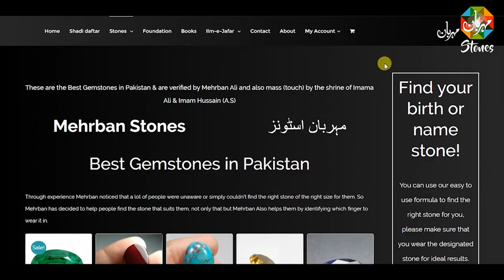Raat Se Pehle ye Kam Zarur Krn Hazrat Imam Ali as Qol Hadees e Rasool Nabi Anbiya Mehrban Ali Night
Raat Se Pehle ye Kam Zarur Krn Night Raat Dua Hadees رات